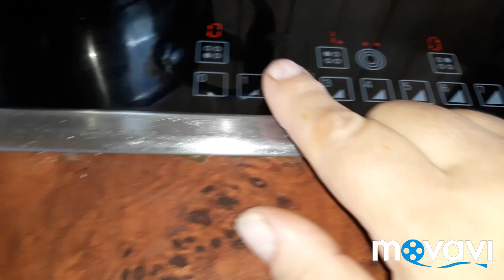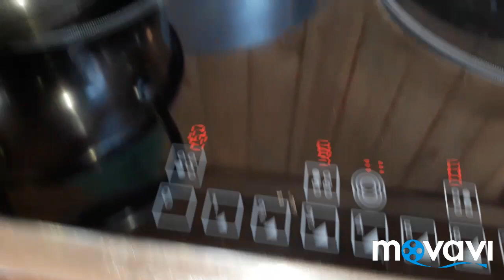КУКУРУЗА консервируем!/САМЫЙ ЛЕГКИЙ и ЭКОНОМНЫЙ РЕЦЕПТ!/... на зиму!/